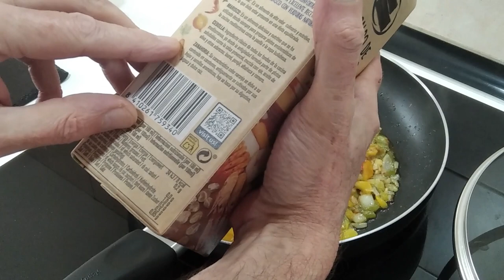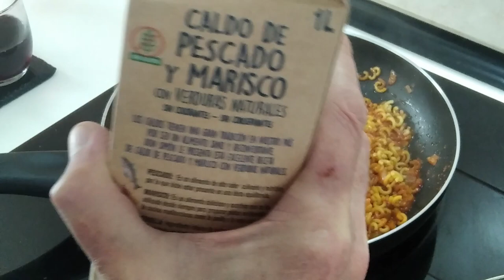Fideuà de Marisco: The Ultimate Spanish Seafood Pasta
A delicious and very simple to make lunch made in a similiar way as a paella. If you don´t have the type of noodles that I am using, then I would recommend using spaghetti cut into small pieces like I have done in a few other similiar recipes to this one, you can find them in the playlist under "one pan recipes" or "pasta recipes".
How to make a Spanish Seafood Fideua
🧾Ingredients for 2 People:
700g Mixed Seafood
250g Noodles
Peppers
Garlic
Onion
3 Tbsp Tomato Sauce
700ml Fish/Seafood Broth
Olive Oil
Paprika
Saffron
Salt (if needed)
Red Roasted Pepper (optional, to posh it up!)
Parsley (optional, to posh it up!)
😃 I hope that you have enjoyed today´s recipe video.